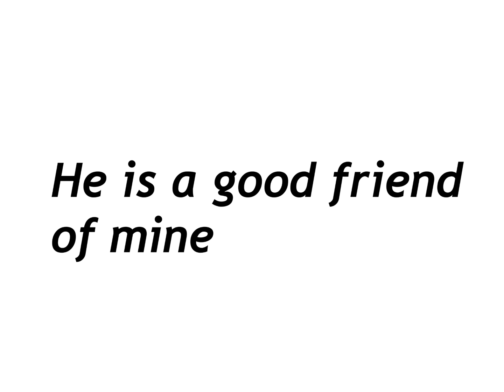Shout out time!